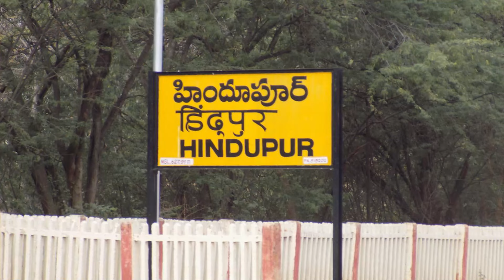MLA Bala Krishna Requesting CM Chandra Babu About His Constituency Hindupur | TDP | Sahithi Tv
Watch here MLA Bala Krishna Requesting CM Chandra Babu About His Constituency Hindupur | TDP